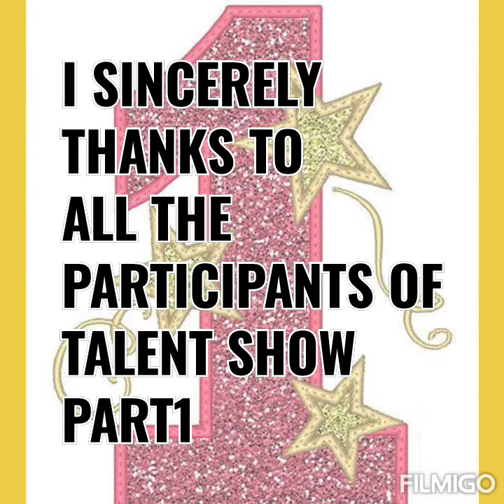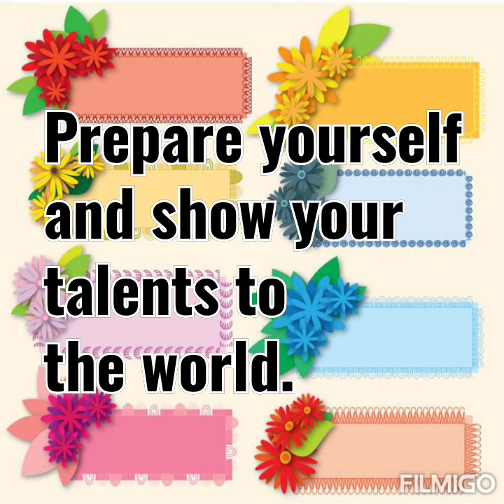TALENT SHOW PART -2 TITLE INSIDE THE VIDEO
We conduct all the program for praise God.